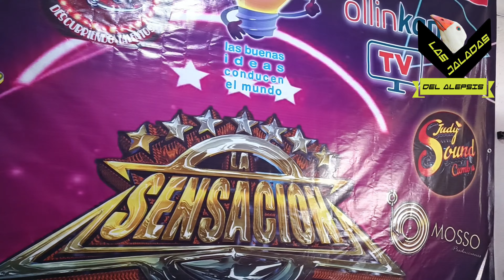4to Aniversario Grupo La Sensación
4to aniversario de Grupo la Sensación